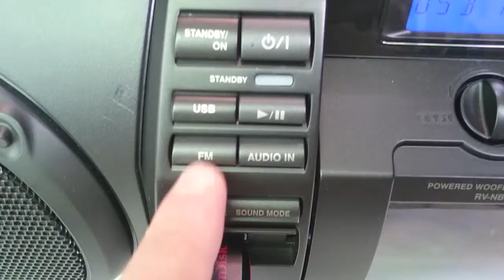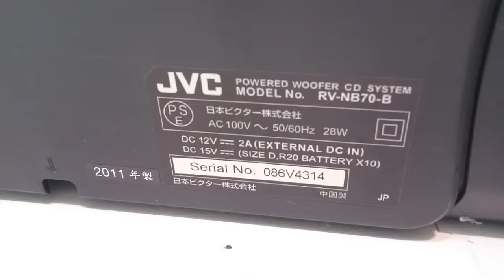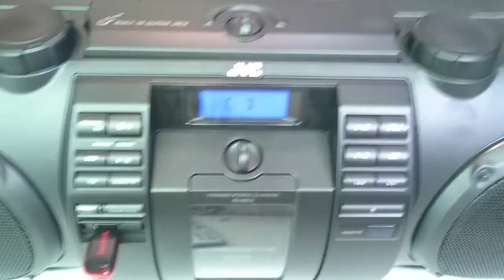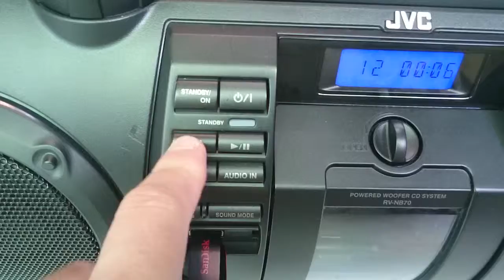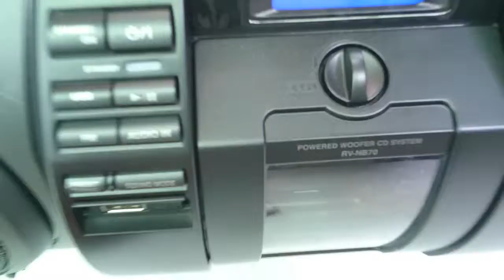Som JVC kaboom RN-NB70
Video de demonstração e funcionamento do aparelho a venda no mercado livre.